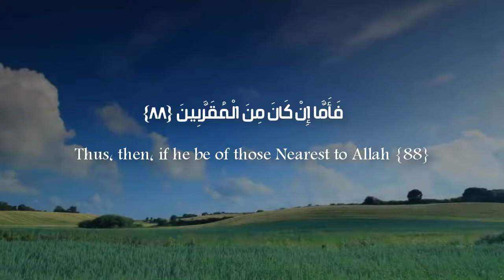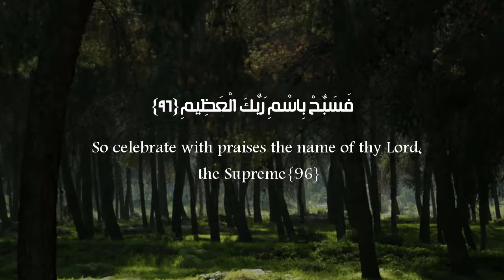animation videos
animation videos design,animation white board animation